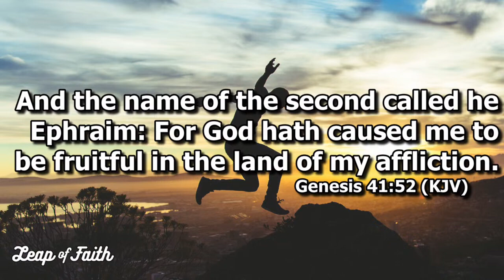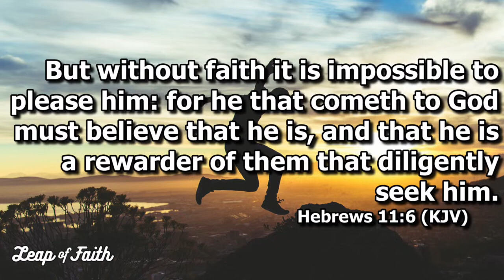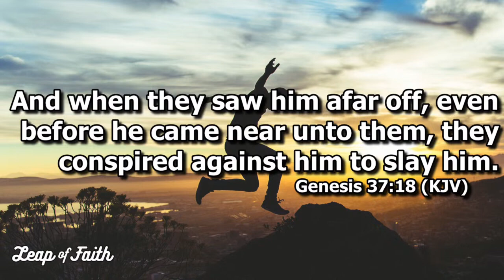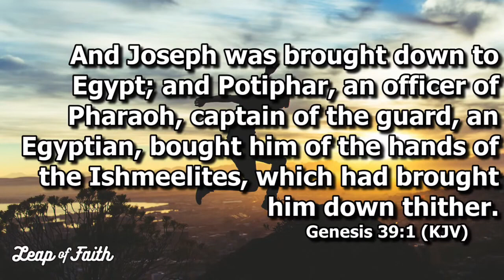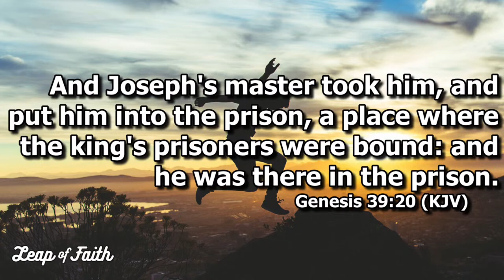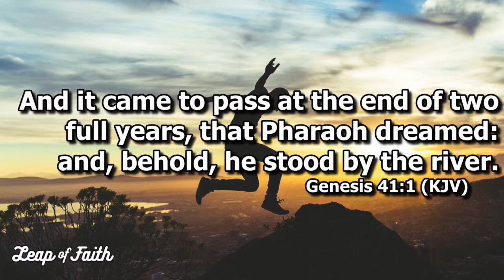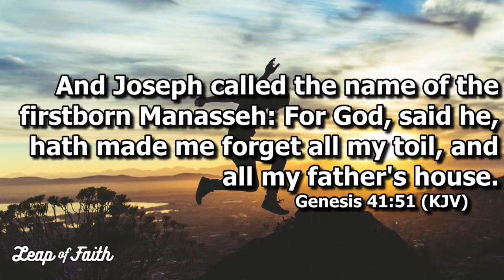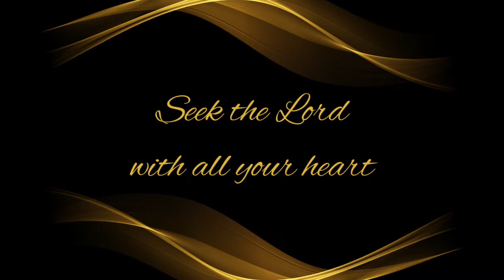Sunday Morning Worship Service - Pastor Carter - "A Leap of Faith for a Leap Year"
This is New Testament Christian Church of Jacksonville, NC. Our mission is to reach both the military and civilian population for Jesus Christ. We are here to teach and preach the truth of the gospel in its entirety, and are called to encourage and exhort one another.

If you would like to be contribute to our church financially, helping us reach out to those who need us click here and give online: